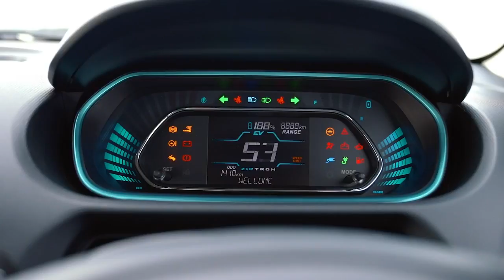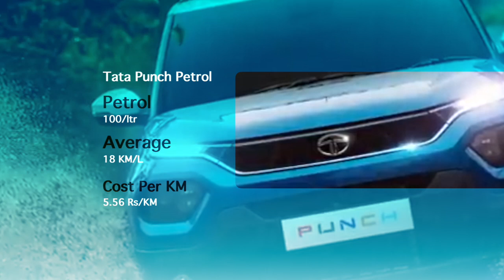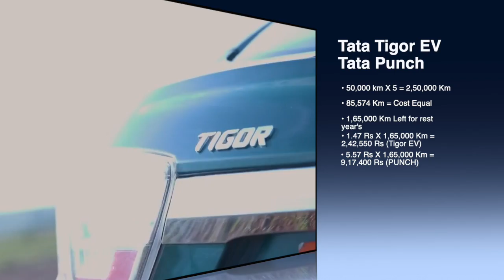Tata Punch Free हो जाएगी अगर Tata Tigor EV ले ली तो | Tata Punch Review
Tata Punch agar aap lene ja rahe to aap bas ek bar Tata Tigor Ev bhi dekh lijeyega kyuki agar aap Tata Punch 5 saal chalate hai to or wahi Tata Tigor Ev bhi 5 saal chahalte hai to apki bachat itni ho jayegi ki apki almost Tata Punch free ho jayegi .

Tata Tigor EV price (ex-showroom, India)
 • Tigor EV XE: Rs 11.99 lakh
 • Tigor EV XM: Rs 12.49 lakh
 • Tigor EV XZ+: Rs 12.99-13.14 lakh

 • Battery & motor warranty: 8 years/1,60,000km
 • Vehicle warranty: 3 years/1,25,000km

Tata Tigor EV specifications
 • Electric Motor: Permanent magnet synchronous motor (FWD)
 • Battery Pack: 26kWh
 • Power: 75bhp
 • Torque: 170Nm
 • Range (claimed): 306km
 • 0-60kmph (claimed): 5.7s
 • LxWxH: 3,993x1,677x1,532mm
 • Wheelbase: 2,450mm
 • Kerb weight: 1,235kg
 • Tyres: 175/65 R14
 • Boot space: 316 litres
 • 0 to 80% charge: 5hr 45min with regular 15A socket
 • 0 to 80% charge: 65min with 25kW DC charger

If you are fan of Cars and Bikes and want to know the latest news, launches, reviews of Cars and Bike then you have come to the right channel.